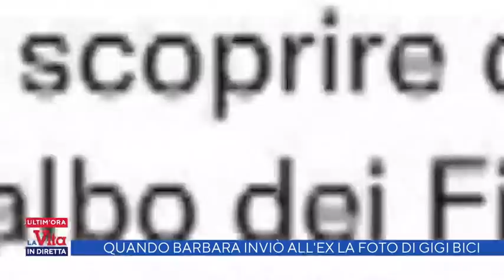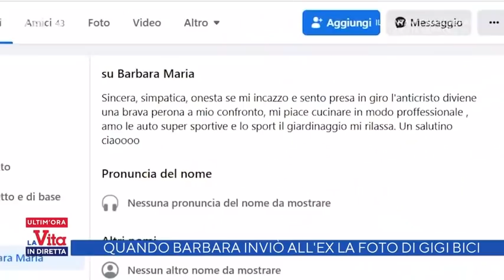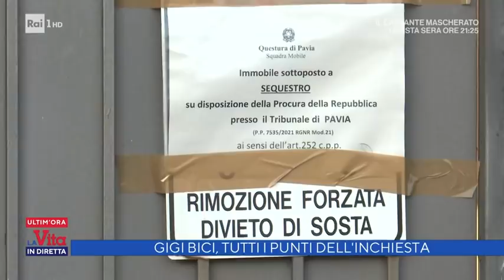Quando Barbara Pasetti inviò la foto di Gigi Bici - La vita in diretta 11/02/2022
- Vanno avanti le indagini su Barbara Pasetti, la fisioterapista 40enne finita in carcere con l'accusa di tentata estorsione nell'ambito delle indagini sull'omicidio di Luigi Criscuolo, 60 anni, il negoziante conosciuto da tutti a Pavia come Gigi Bici.